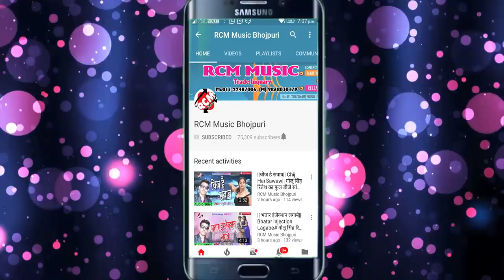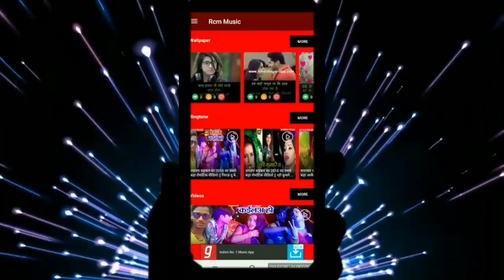Sanjay Raut का 2019 का फुल रोमांटिक नोक झोक वीडियो || घास काहे कटले खेत हउ भतार के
Title: Ghas Kahe Katale Khet Hau Bhatar Ke
Singer: Sanjay Raut
Lable: RCM Music
Lyrics: Ajit Mandal
Video Director:  P Krishana
DOP: